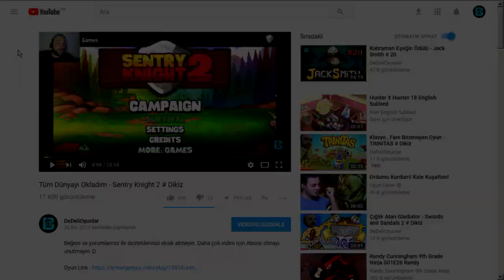Night Hunter Magarası Kabusu - Dying Light: The Following # 6